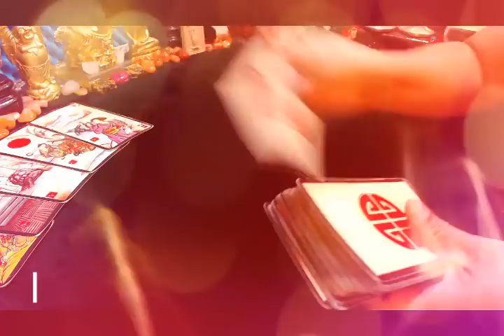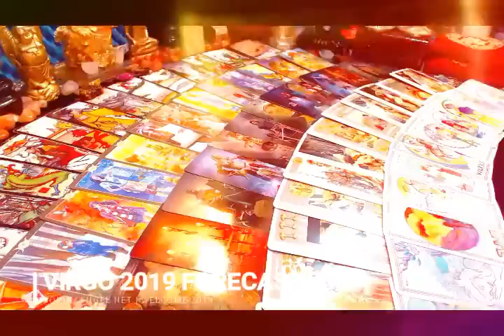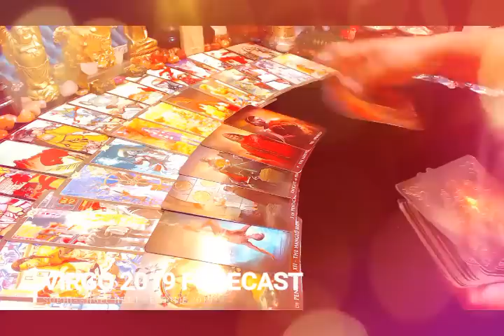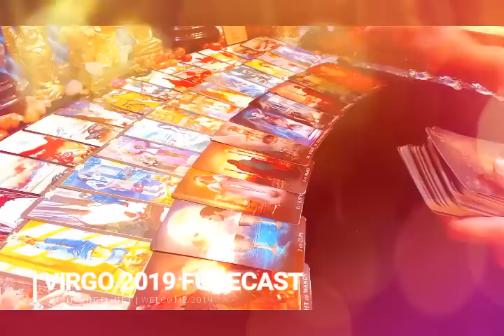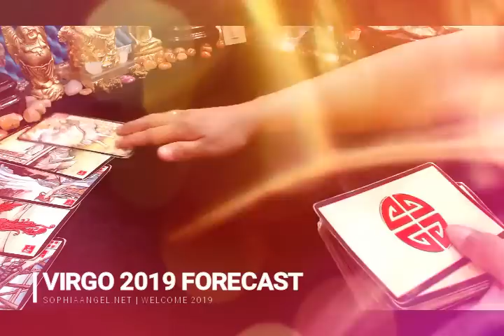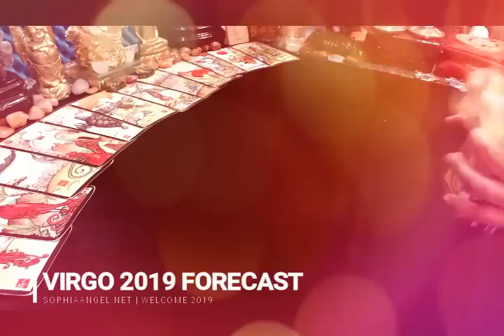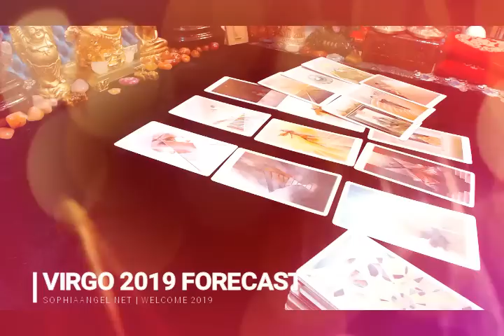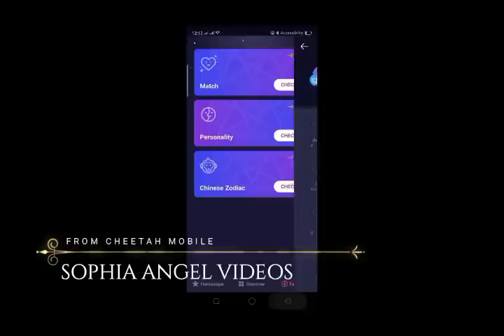VIRGO 2019 YEARLY FORECAST POWERFUL CAREER TRANSFORMATION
DOWNLOAD "MY DAILY HOROSCOPE"

20 years of psychic and tarot card reading practice. Specializes in resolving past life karma, regression and progression, life coachiing, life projection, relationship coaching and projection and self development.